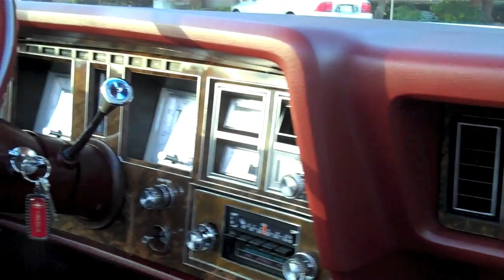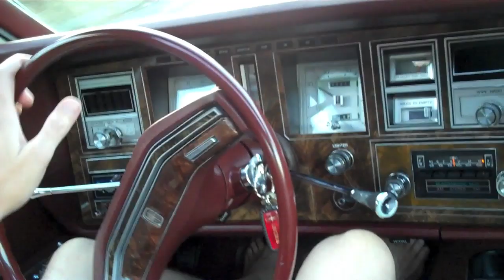Lincoln Mark V - Barefoot Back Roads Drive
1978 Lincoln Mark V - Bill Blass Edition - Classic Car - Video of a Sunday Drive; showing some details of the cars interior and view while driving in the Northern California Bay Area back roads.